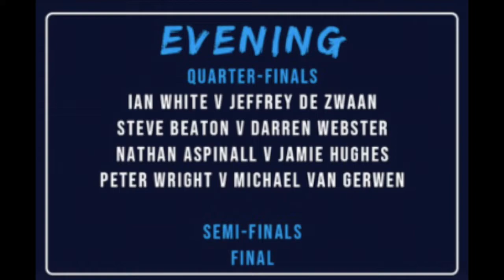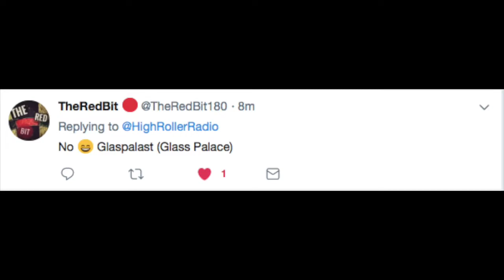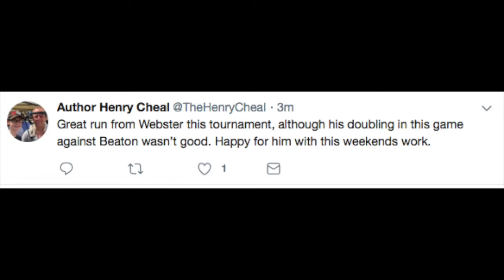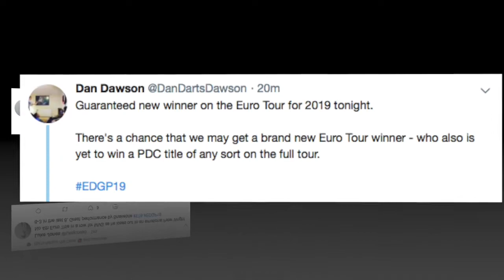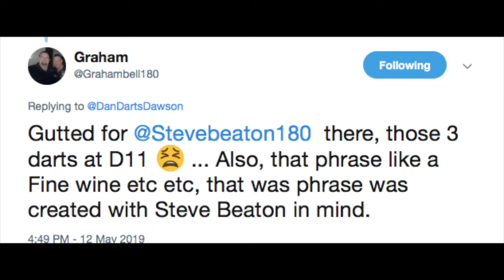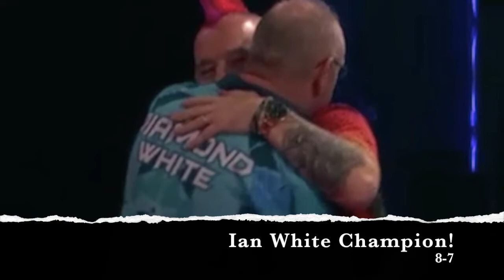THRILLING FINAL!!! Night 3 at European Darts Grand Prix & it Sparkled!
Love the darts baby! Night 3 of the European Darts Grand Prix & it was MvG's day! White v Wright in final.